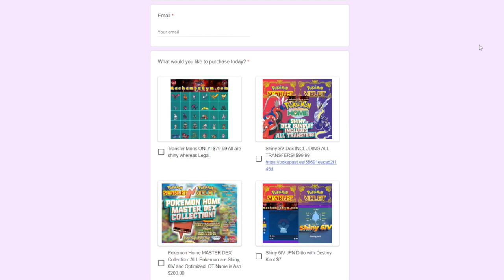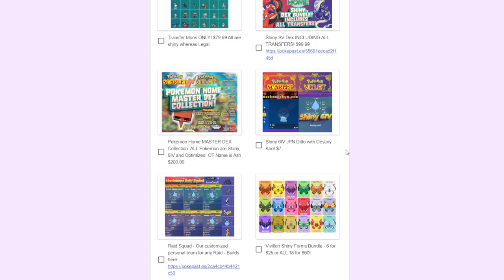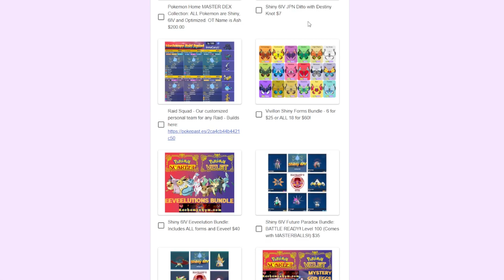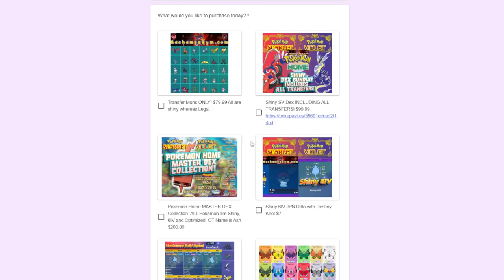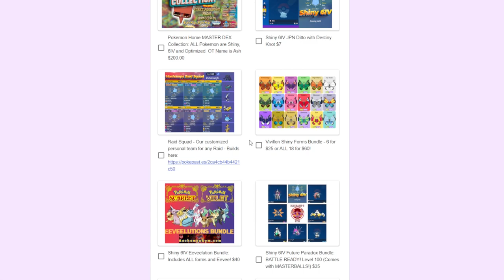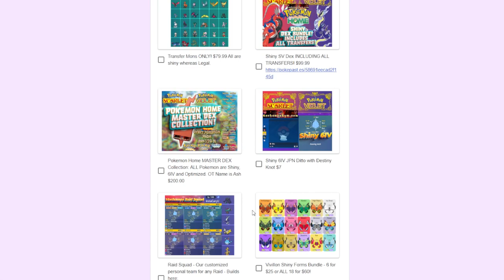$200 for a Complete Pokedex...SMH.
Man tough times are really tough out here.